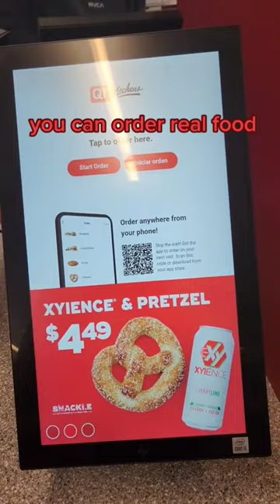‼️FIRST TIMER REACTION TO TRYING QT(QuickTrip) What are you Getting Here⁉️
If you're a first-time visitor to the QT market, below you'll find a video of me trying out the various items on offer.

In this video, I'll be covering the basics of what you can find on the QT market, from food to fun stuff. I hope you enjoy the video and have fun trying out the various items!

⭐FOLLOW ON SOCIAL IG AND TT